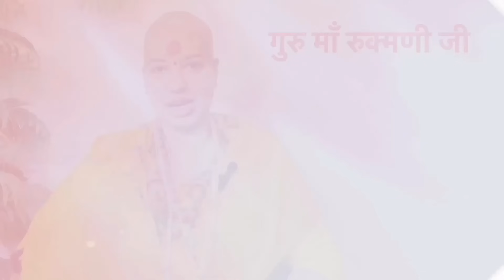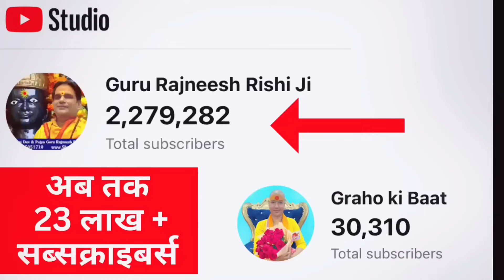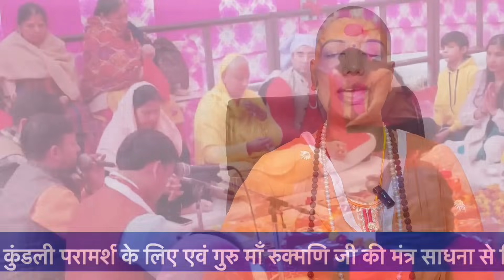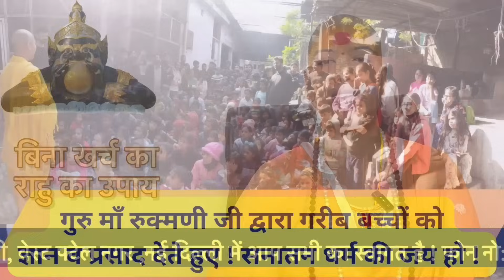कर्क राशि 30 October से 18 May 2025 | Rahu Transit 2023।Kark Rashifal | फर्श से अर्श तक पहुँचोगे?